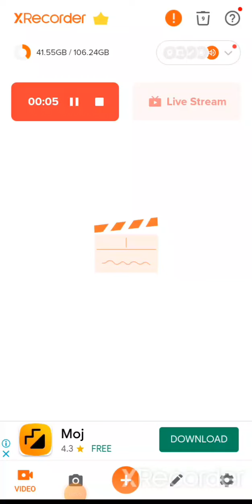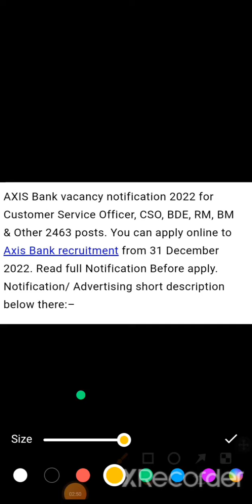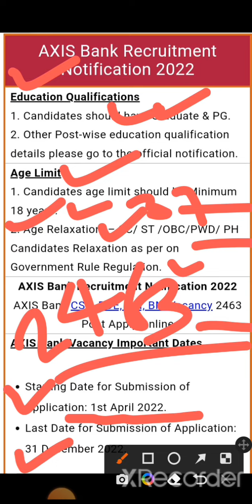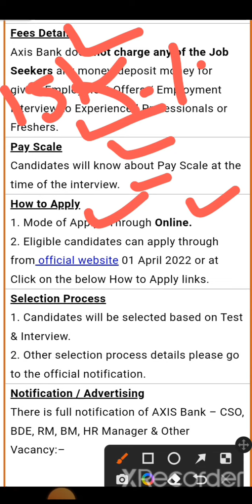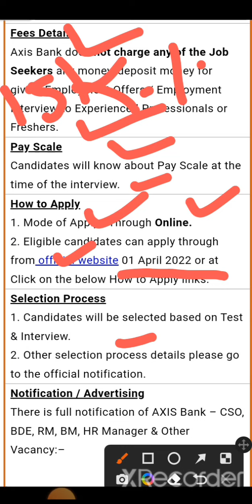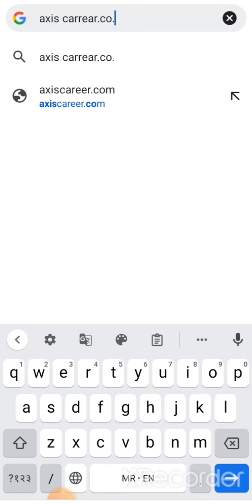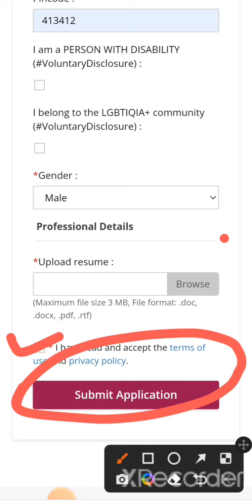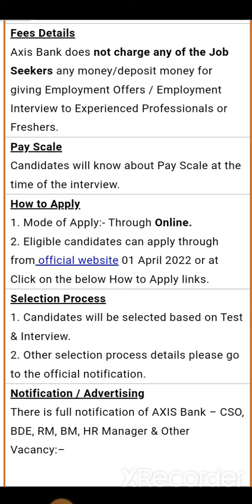AXIS BANK VACCANCY 2022/ॲक्सिस बँक भरती 2022